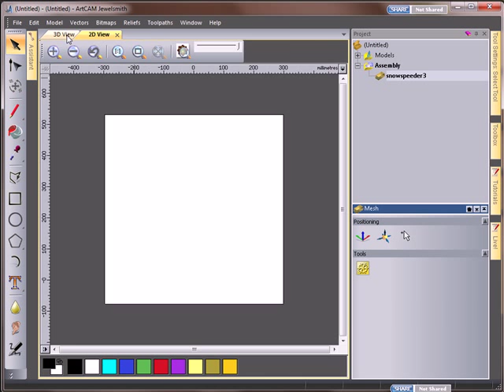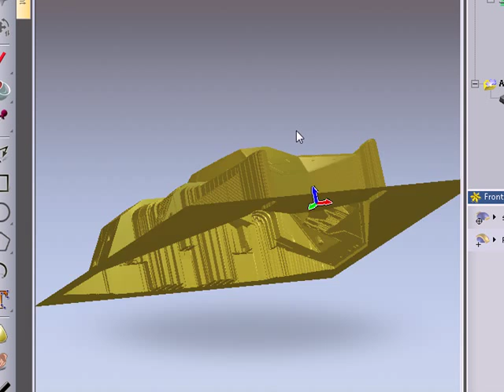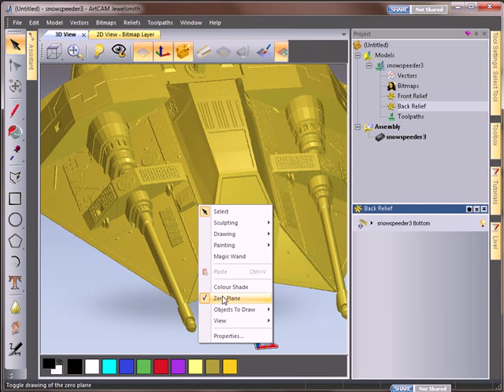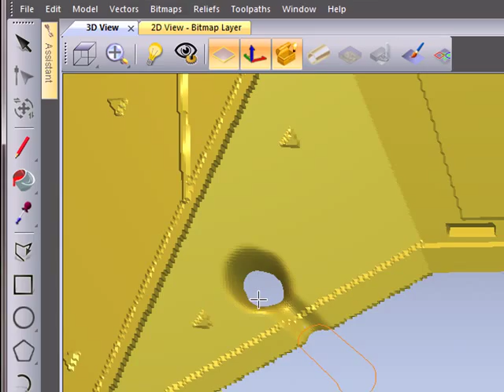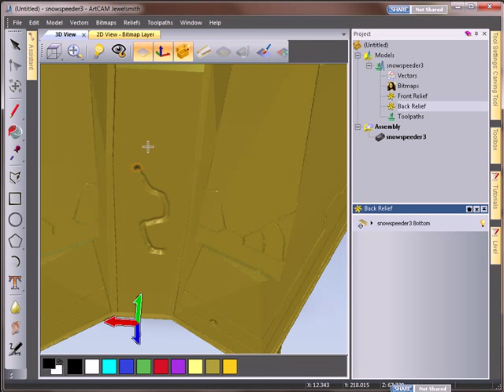Front and Back Modelling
Working with double sided relief models.